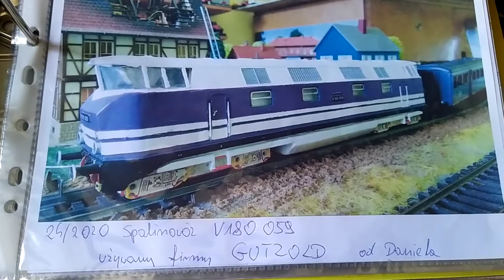Prezentacja Lokomotywy: V180-059 Lokomotywa firmy GÜTZOLD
Witam ten filmik był nagrany dawno , ale jakoś inne filmiki go wyprzedzały 🤣 pozdrawiam